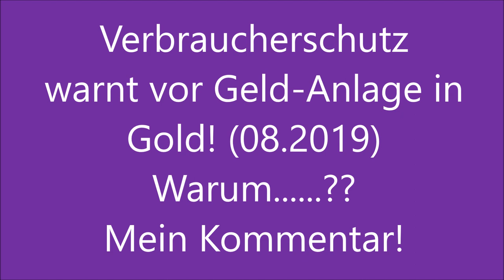Warnung vor Goldkauf!? Verbraucherschutz oder Verbraucherfalle??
Wer steckt wohl hinter diesen Meldungen in Rundfunk und Presse? Ich glaube nicht alleine der Verbraucherschutz.

Verbraucherschützer warnen vor Gold als Geldanlage

Gold ist so teuer wie seit Jahren nicht mehr. Handelskonflikte und niedrige Zinsen sind die Preistreiber. Denn niedrige Zinsen machen das Edelmetall für Anleger attraktiv und steigern die Nachfrage. Doch beim Kauf und Verkauf von Gold drohen Risiken.

Gold gilt traditionell als Krisenschutz, der in unsicheren Zeiten verstärkt nachgefragt wird. Doch Verbraucherschützer warnen: Viele Kleinanleger unterschätzen die Risiken einer Anlage in Gold.
Gerade junge Erwachsene sind derzeit an einer Anlage in Gold interessiert. Das ergab eine Umfrage im Auftrag der Verbraucherzentrale Hessen. Insgesamt 87 Prozent der Befragten hielten Gold "in unsicheren Zeiten" für eine "sichere Anlageform".

Gold wurde von den Befragten als krisenfest und handfest beschrieben, zudem sei es nicht beliebig zu vermehren.

Doch die Verbraucherschützer warnen:

Eine Anlage in Gold hat auch viele Nachteile. Zum einen sei es relativ teuer, denn die Nachfrage sei enorm. Eine Garantie, für steigende Preise gebe es allerdings nicht. Weiteres Argument: Wer einen Goldbarren kauft und verkauft zahlt für beide Aktionen Aufschläge und Gebühren. Gerade bei kleineren Mengen sind diese Aufschläge besonders hoch.

"Gold ist keinesfalls der sichere Hafen, als der es oft verkauft wird, sondern eine riskante und spekulative Geldanlage. Außerdem sind viele Produkte, mit denen Verbraucher in Gold investieren können, mit hohen Kosten für Vertrieb, Versicherung und Lagerung verbunden." Wolf Brandes, Verbraucherzentrale Hessen

Gerade die Aufbewahrung des Edelmetalles sei problematisch: Daheim im Wäscheschrank ein Risiko, im Schließfach der Bank teuer. Hinzu kommt, dass der Goldkurs Schwankungen unterliegt. Zudem gibt es bei dieser Art der Anlage weder Zinsen noch Dividenden.

Mal ehrlich… .Haben sie sich schon oft gefragt:
Warum mache ich diesen Kanal:
Meine persönliche Meinung sowie, mein Wissen und meine Erfahrungen jedem zugänglich machen:
Vorsorge;
Versicherung und Finanzen;
Versicherungsgesellschaften;
Selbstbestimmtes Leben
Was Wann?